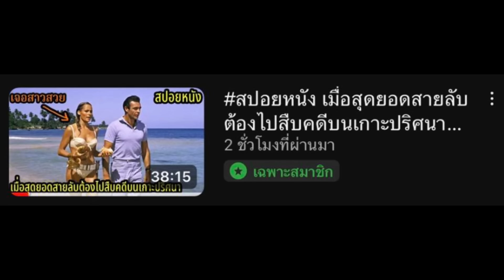สปอยหนัง | เมื่อนักมวยชาวโปแลนด์ต้องไปติดคุกค่ายกักกันของพวกนาซี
สมัครเป็นสมาชิกของช่องนี้เพื่อสนับสนุนช่องฟังคลิปใหม่ก่อนใครได้นะครับลิ้งนี้

ถ้าชอบก็แชร์กันให้กันด้วยคนละทีนะครับ หากมีข้อมูลผิดพลาดต้องขออภัยด้วยน้า